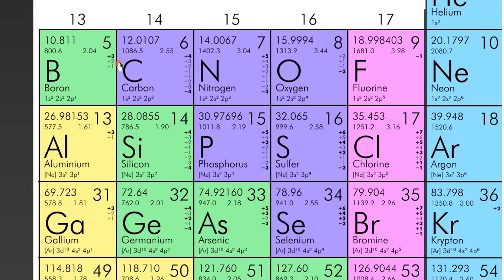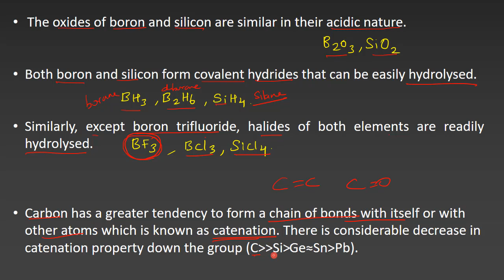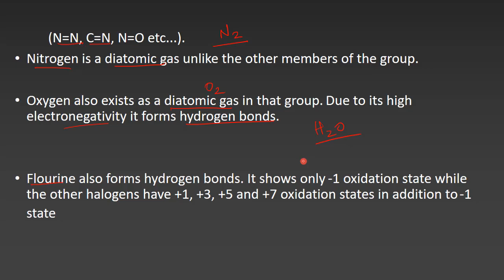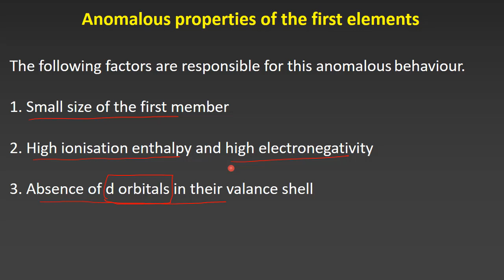4.Chemistry | P-Block Elements | Electronegativity trends of P block